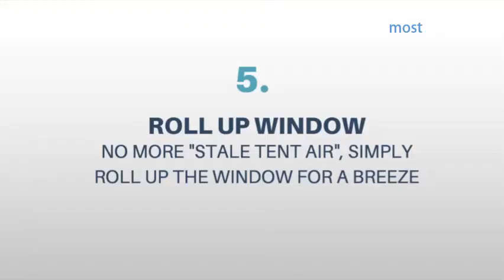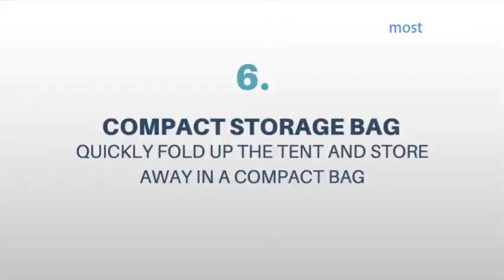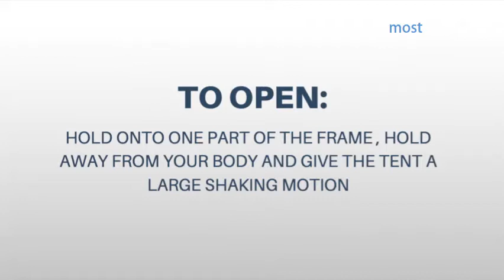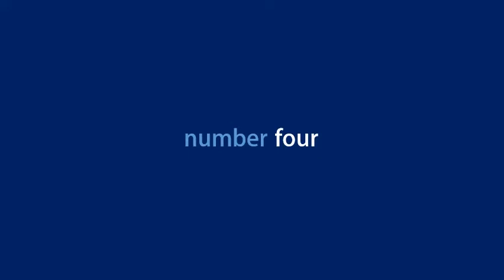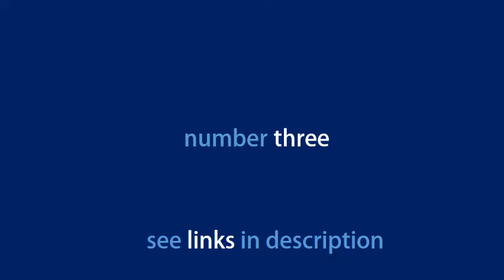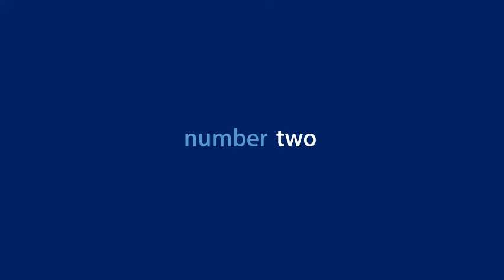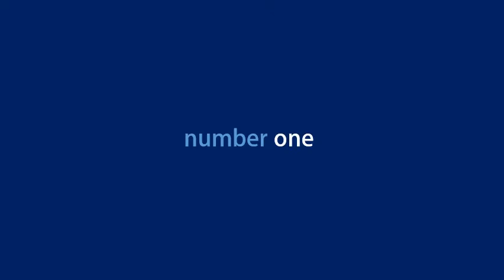Top 5 Outdoor UV Sun Shelter Tents On Amazon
Check the Best Prices :

 1. G4Free Large Pop Up Beach Tent Camping Sun Shelter Portable Sun Tents Outdoor Automatic Cabana 3-4 Person Anti UV Shade for Family Adults Baby Camping Fishing, Sets up in Seconds

 2. G4Free Large Pop up Beach Tent Automatic Sun Shelter Outdoor Cabana Sun Umbrella 3-4 Person Fishing Anti UV Sun Shelter Tents Instant Portable

 3. Gupamiga Beach Tent,Tents for Camping, Pop Up Tent Sun Shade Instant Tent Sun Shelter Pop Up with Tent Stakes Waterproof Portable UPF 50+ UV Protection Tent for Outdoor Family Camping Hiking Fishing

 4. OutdoorMaster Pop Up Beach Tent XL - Easy Setup, Portable 3-4 Person Tall Beach Shade Folding Sun Shelter with UPF 50+ UV Protection Removable Skylight Family Size

 5. Pop-up Beach & Outdoor Baby Tent, Protective & Portable Sun Shelter, Provides Shade & Baby Shade Pool for Your Toddler, Infant & Kid, Offers SPF, UV, & 50+ UPF

Outdoor Master Pop Up Beach Tent XL - Easy Setup, Portable 3-4 Person Tall Beach Shade… Victostar Pop up Beach Tent, Outdoor Automatic Portable Cabana 2-3 Person Fishing UV… SUNBA YOUTH Beach Tent, Beach Shade, Anti UV Instant Portable Tent Sun Shelter, Pop Up Baby…  【Automatic Instant Setup】Pick up your shade tent and you only need 4-5  Venustas Beach Tent Beach Umbrella Outdoor Sun Shelter Canopy Cabana UPF 50+ you can close the zippered tent door, when you need good view and more   Check out Pop Up Beach Tent, PortableFun® Outdoor Portable UV Beach Tent, This shade tent was by far the best purchase I made for my beach trip. I'm giving it four stars instead of five because, like other reviews have mentioned, the   Results 1 - 24 of 223 - Camping Shelters. ₹499. ₹ 2,301.00. Insasta Outdoor Portable Black Water Bath 20 L for travel Camping Shower Bag. ₹4,270. ₹ 4,499.00. Coleman Sunwall with Door for Event Shelter 4.5 X 4.5 (Metre) ₹1,499. ₹ 2,500.00. ₹998. ₹ 1,649.00. price₹4,250. ₹ 4,850.00. price₹1,255. ₹ 2,196.25. price₹4,250. ₹ 4,850.00. price₹6,700  Results 1 - 24 of 142 - Coleman. Marmot. High Peak Outdoors. ALPS. Stansport. Gipfel. Lightspeed Outdoors. GigaTent. Naturehike. Wenzel. Winterial. Alps. BRS. Columbia. Forfar. HANS. Kingcamp. Mountain Trails. Mountainsmith. Quechua. REDCAMP. STIKAGE. Texsport. Results 1 - 24 of 57 - Holiday Polyester Garden Foldable Tent for Outdoor Sitting Canopy Gazebo   5% Instant Discount on Axis Bank cards and 5 more promotions Gurubaba Gardening Shadenet 90% Shade 3X10 Meters Role UV Treated   WolfWise UPF 50+ Easy Pop Up Beach Sun Shelter Tent Portable Baby Canopy Quick Instant Automatic BFULL Outdoor Automatic Pop up Beach Tent, Portable Anti-UV Tent, Blue  Top rated See more .. Yaheetech 5m x 1.5m/16.4 x 5 ft Army Camouflage Net Camo Net Hunting Hide, Shooting Hide,Camping Shelters. Best Overall: Pacific Breeze Easy Setup Beach Tent at Amazon "Its hub system is a particular  Best for Sun Protection: Lightspeed Outdoors Sun Shelter at Amazon "The tent's  Continue to 5 of 8 below. Along with UPF 50+ sun protection, the tent is made with water resistant and anti-UV material. And   Large Pop Up Beach Tent - Portable Automatic Sun Shelter UV Protection Canopy Shade, Lixada Pop up Shower Tent Portable Outdoor Pop up Tent for Shower  UV Protection Canopy Shade, Water. Most Wished For in Pop-Up Tents. #5.